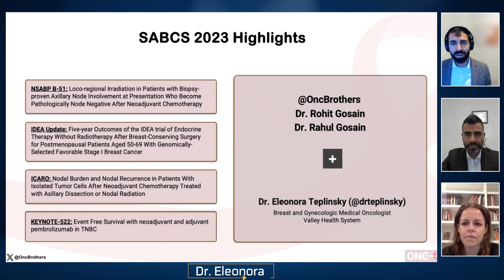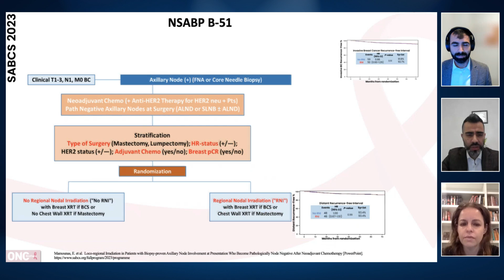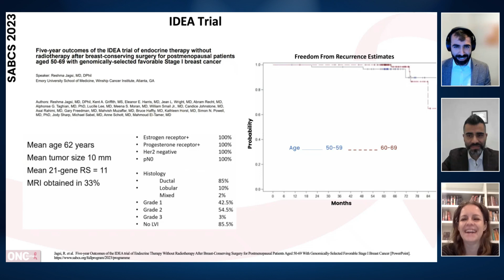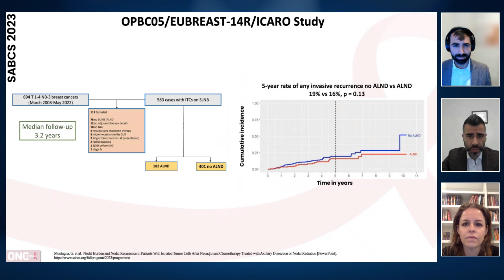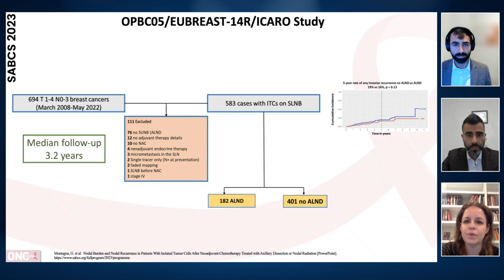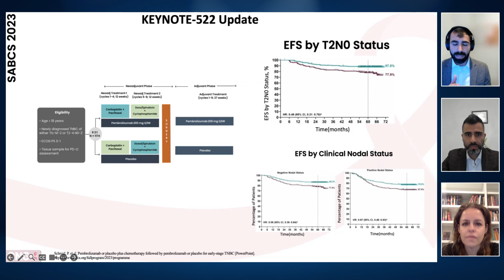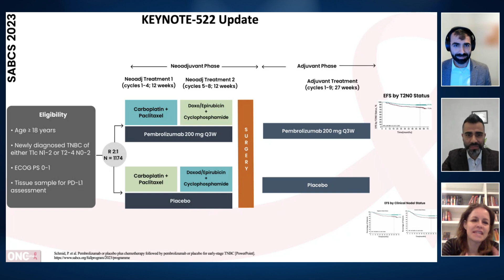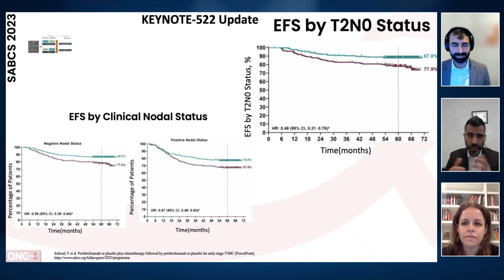SABCS 2023 Breast Cancer Highlights – NSABP B-51, IDEA Update, ICARO, Keynote 522 Update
In discussion with Dr. Eleonora Teplinsky, covering the San Antonio Breast Cancer Symposium 2023 Highlights from Community Oncology perspective. We covered 4 important practice informing studies with Dr. Teplinsky:

- NSABP B-51 – Loco-regional Irradiation in Patients with Biopsy-proven Axillary Node Involvement at Presentation Who Become Pathologically Node Negative After Neoadjuvant Chemotherapy

- IDEA Update – Five-year Outcomes of the IDEA trial of Endocrine Therapy Without Radiotherapy After Breast-Conserving Surgery for Postmenopausal Patients Aged 50-69 With Genomically-Selected Favorable Stage I Breast Cancer

- ICARO - Nodal Burden and Nodal Recurrence in Patients With Isolated Tumor Cells After Neoadjuvant Chemotherapy Treated with Axillary Dissection or Nodal Radiation

- Keynote-522 Update - Event Free Survival with neoadjuvant and adjuvant pembrolizumab in TNBC